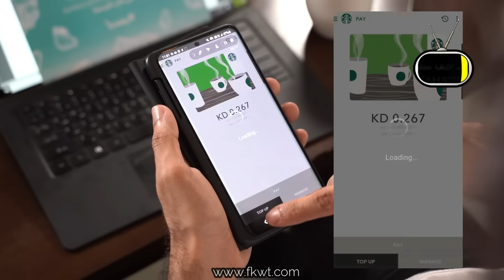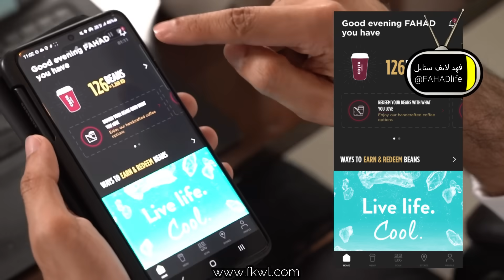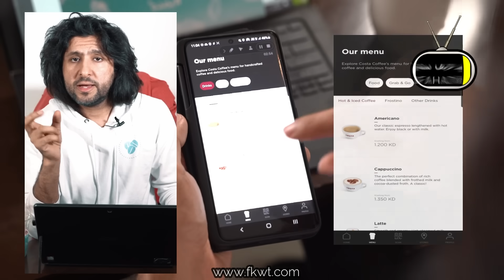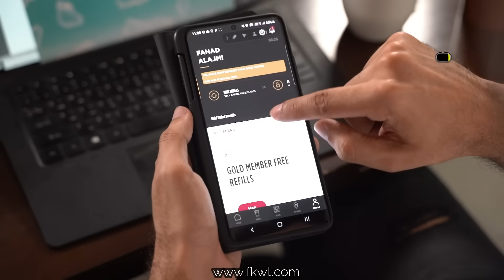F1 FAHADlife تقييم تطبيق ستار بكس وكوستا كوفي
الحلقة الأولى فهد يتكلم عن الفرق بين تطبيق ستاربكس وكوستا كوفي في

في حلقة اليوم اخترت اتكلم عن تطبيق كوستا وستار بكس والفرق بينهما ولماذا تطبيق كوستا افضل من ستار بكس بالنسبة لي وللتوضيح هذا
الفيديو تقيم للتطبيق فقط
تم إجراء اختبار التطبيق على نظام
أندرويد بستخدام جهازسامسونج

المحتوى
00:00 المقدمة
02:05 ميزات تطبيق ستار بكس
03:33 مميزات تطبيق كوستا
08:09 زيارة فرع كوستا الخيران
11:11 لللإعلان مع فهد لايف

Application testing
was conducted on Android
using a Samsung Galaxy S21 Ultra 5G

لزيارة موقع يمعه ايجنسي لتنظيم المناسبات وإدارة عارضن الازياء والمواهب يرجى زيارة الموقع الرسمي التالي/

برج الاسد الرجل
F12 غرور ام ثقة؟ برج_الاسد "الرجل" بشكل عام

الردود على صفات برج الثور المرأة والذكر وبرج الجدي المرأة والذكر بشكل عام  الجزء الثاني مع علاقاته بباقي الابراج

F121 TBR كيف نفهم برج_الميزان الرجل وعلاقته و

أنثى برج_العذراء المادية عندما تخطط للحصول على رجل برج_القوس الشهواني